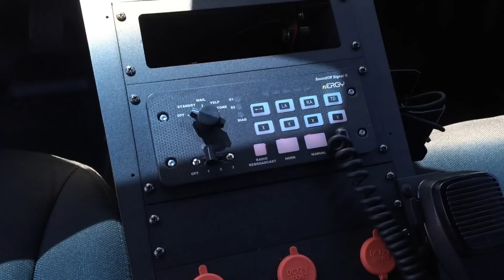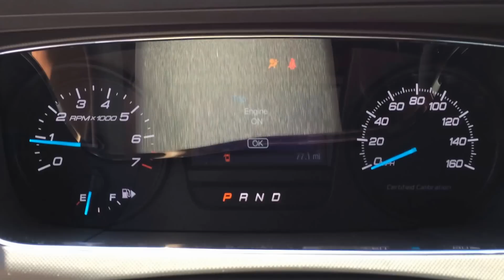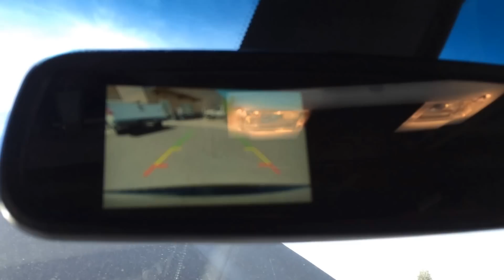2015 Ford Taurus Police Interceptor Walkaround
This fully custom 2015 Ford Taurus Interceptor is ready to be put on duty. This particular vehicle has been completely upfitted for the job- LED bar with colored, fully adjustable strobes, push bar, PA and siren system, navigation and dual incandescent spot beams mounted on the A-Pillars. Peoria Ford Commercial Fleet is your one-stop-shop for anything you need. If you need your current vehicle upfitted, we can do that. If you're in the market for a new truck, transit or fleet vehicle- we've got you covered. We can build any vehicle to meet your exact needs. Come see us at our brand new Commercial/Fleet facility- located at the corner of N. Coolbrook Ave. and W. 92nd Ave. in Peoria, AZ 85382. Just north of Arrowhead Lexus and Mercedes-Benz of Arrowhead.